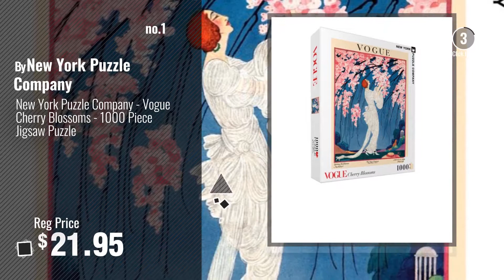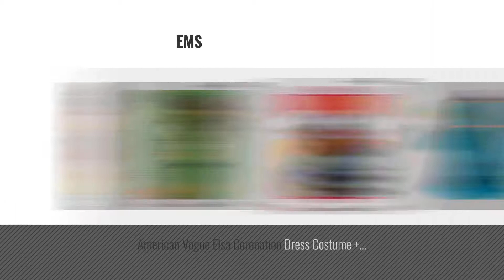Top 10 En Vogue Toys & Games [2018]: New York Puzzle Company - Vogue Cherry Blossoms - 1000 Piece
- New! 2019 Black Friday / Cyber Monday Jigsaw Puzzles Deals and Updates.

Black Friday / Cyber Monday New York Puzzle Company - Vogue Cherry Blossoms - 1000 Piece Jigsaw Puzzle by New York Puzzle Company

Black Friday / Cyber Monday New York Puzzle Company - Vogue Autumn Fabrics - 1000 Piece Jigsaw Puzzle by New York Puzzle Company

Black Friday / Cyber Monday New York Puzzle Company - Vogue One Fair Lady - 500 Piece Jigsaw Puzzle by New York Puzzle Company

Black Friday / Cyber Monday In Vogue A Multi Level Adult Creative Coloring Book with Lay Flat Binding by papps

Black Friday / Cyber Monday New York Puzzle Company - Vogue Winter Splendor - 750 Piece Jigsaw Puzzle by New York Puzzle Company

Black Friday / Cyber Monday American Vogue ANNA ELSA FROZEN FEVER Girl's Birthday Dress Costume (6-7 Years, Teal) by American Vogue

Black Friday / Cyber Monday Vogue Beauty Toy Salon Pretend Play Set (14 pcs) with hair clips, straightener, toy by KinderToys